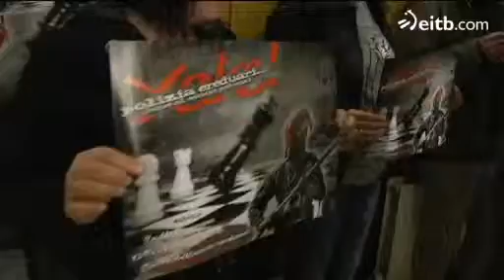Iñigo Gogoan plataformak gardentasun eza salatu du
Denbora hau guztia pasa ondoren, arduragabetasuna eta gardentasun eza nabaria dela esan dute. Justizia exijitu dute, eta eredu poliziala aldatu dadila eskatu.